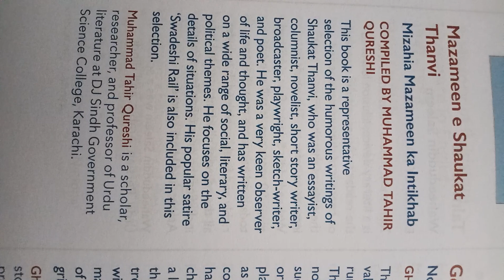25 June 2023